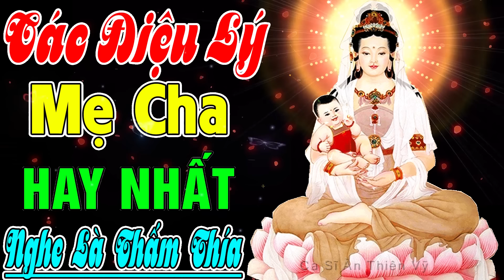Tân Cổ Phật Giáo -Các Điệu Lý ĐoạnKhúcLamGian vulannhớmẹ -Tuyển Tập Hay Nhất 2024 -Cs Ân Thiên Vỹ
❖▬▬▬▬▬▬▬▬▬▬ஜ۩۞۩ஜ▬▬▬▬▬▬▬▬▬▬❖
➤ playlist✔ Reup Tân Cổ Phật Giáo -Các Điệu Lý ĐoạnKhúcLamGian vulannhớmẹ -Tuyển Tập Hay Nhất 2024 -Cs Ân Thiên Vỹ